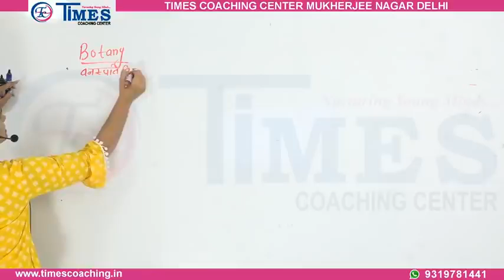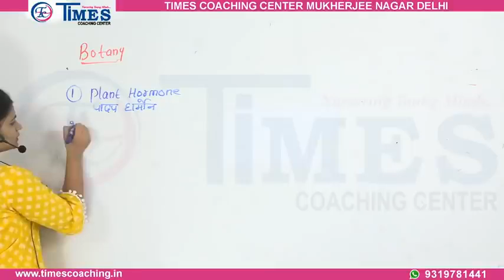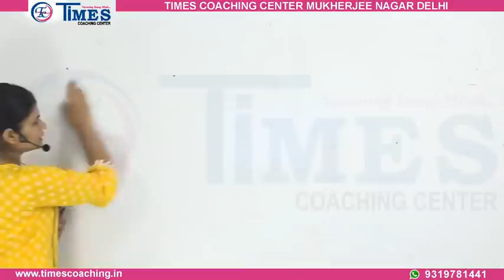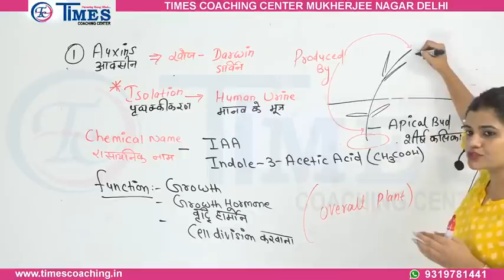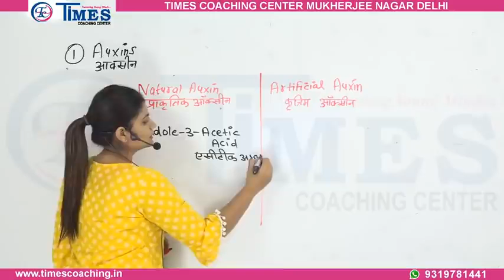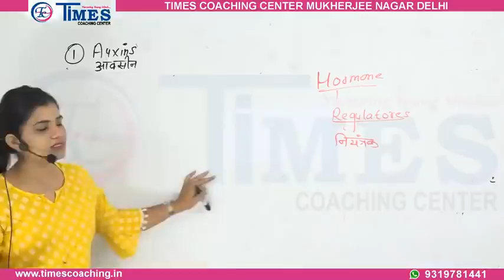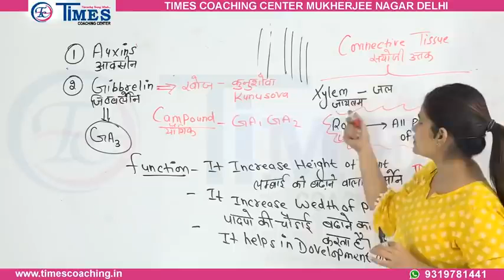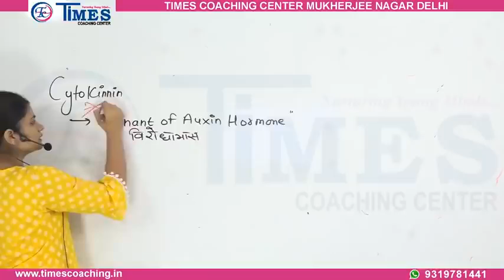Class11 Biology Botny वनस्पति विज्ञान chapter 2